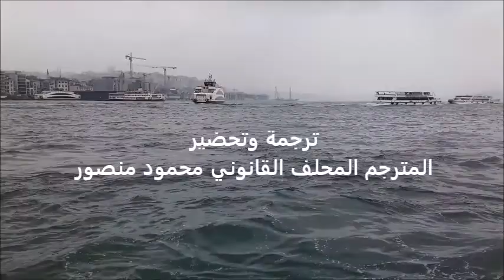تعريف الولايات التركية باللغة العربية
ترقبوا
مشروع التعريف بالولايات التركية باللغة العربية

على صفحتنا

للحصول على المزيد من المعلومات عن جميع الولايات التركية من حيث السياحة والطبيعة والميزات الجغرافية والصناعية والتجارية والعقارية والغذائية والعادات والتقاليد المختلفة لسكانها وطبيعتها تابعوا صفحتنا على الرابط التالي :